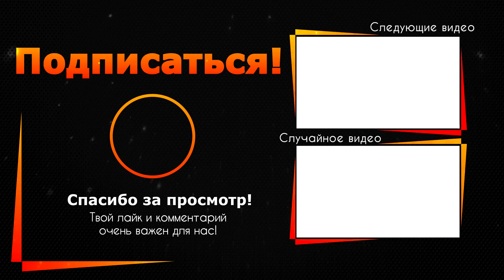"Настало время всё рассказать": певец Шура сообщил о раке